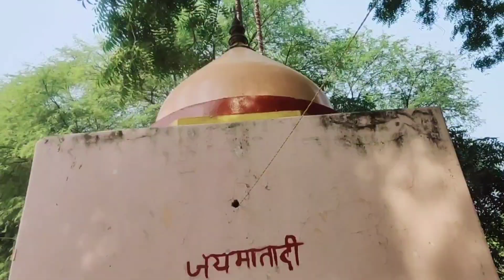aaj to devrani ji ko mene taiyar kiya🥰❤️//Anju Rathod Indian vlog 🙏